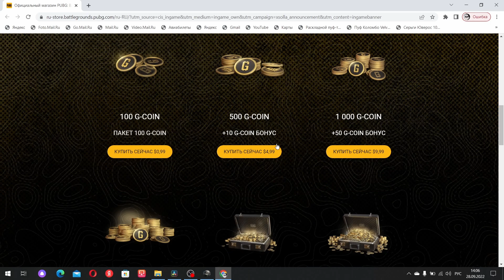КАК ПОПОЛНИТЬ СЧЕТ PUBG КУПИТЬ G COIN В PLAYERUNKNOWS BATTLEGROUNDS В РОССИИ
ИНОГДА ВИДЕШ СКИН В PUBG И ПОНИМАЕШЬ , ЧТО НЕ ПРОТИВ ЕГО ЗАБРАТЬ. НО В СТИМ НЕВОЗМОЖНО В РОССИИ ПОПОЛНИТЬ СЧЕТ! КАК ЖЕ ПОПОЛНИТЬ СЧЕТ ИГРЫ PLAYERUNKNOW'S BATTLEGROUNDS В РОССИИ ? А СПОСОБ КУПИТЬ G-COIN ЕСТЬ! КУПИТЬ G-COIN НЕ ТРУДНО. ЧТО БЫ КУПИТЬ G COIN В PUBG  В РОССИИ ОТ ВАС ПОТРЕБУЕТСЯ ТОЛЬКО ЖЕЛАНИЕ! В PLAYERUNKNOWS BATTLEGROUNDS ЕСТЬ ПАРУ СПОСОБОВ ПОПОЛНЕНИЯ СЧЕТА В ИГРЕ. В ВИДЕО МЫ С ТОБОЙ ОЗНАКОМИМСЯ СО ПОСОБАМИ ПОПОЛНЕНИЯ СЧЕТА ИГРЫ , ПОКУПКИ G COIN. ПОДРОБНО РАССКАЖУ КАК ПОПОЛНИТЬ СЧЕТ ИГРЫ PUBG , КАК КУПИТЬ G-COIN В РОССИИ ? РАССМОТРИМ НЕСКОЛЬКО СПОСОБОВ ПОПОЛНЕНИЯ СЧЕТА В ИГРЕ PLAYERUNKNOWS BATTLEGROUNDS . РАССКАЖУ КАК ЗАДОНАТИТЬ В PUBG. КУПИТЬ G COIN В ПУБГ ОЧЕНЬ ПРОСТО!